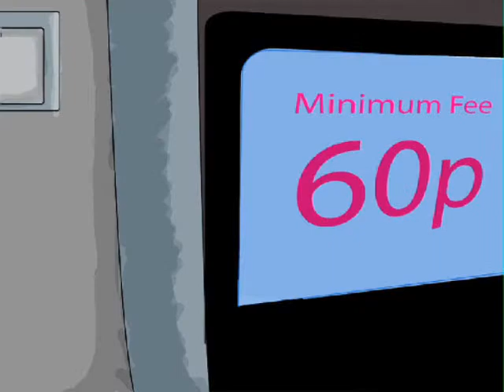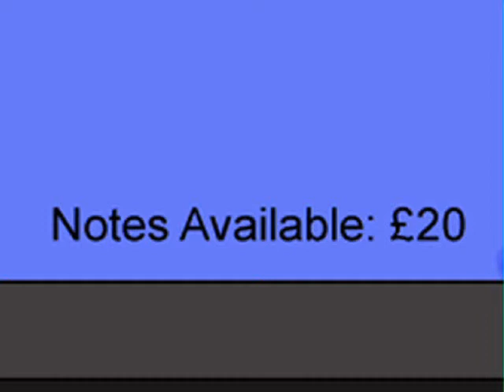Feel Good Drinks, Mini Story - Bad Day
A mini Story/Advert for "Feel Good Drinks" based on a guy whos having a bad day, and needs a bit of a pick up.